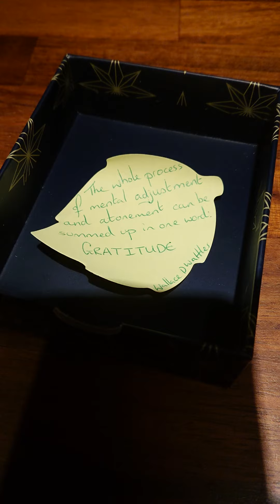🎄 26th December Mindset Minute. Welcome to our Christmas Advent series.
🎄 26th December Mindset Minute

Welcome to our Christmas Advent series. Meet Bop, my daily pick me up as he just makes me smile, and see a daily mindset quote to set your day up in the best way.

Oh, and see which hot chocolate we'll be enjoying later tonight!

Jaiye